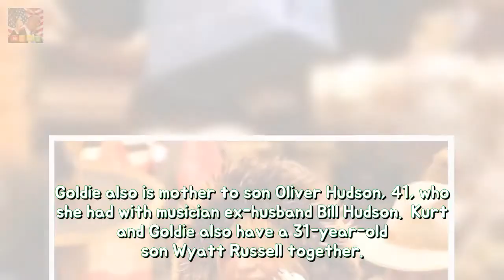Goldie Hawn and Kurt Russell keep fingers whilst shopping into snowy Aspen Breaking News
Goldie Hawn and Kurt Russell sweetly held hands while walking together on Thursday during a snowy shopping excursion in Aspen Colorado. The 72-year-old actress and her longtime partner Kurt 66 were bundled up and smiling while walking in the snowfall. Goldie kept warm in a long dark fur-lined coat with hoodie.